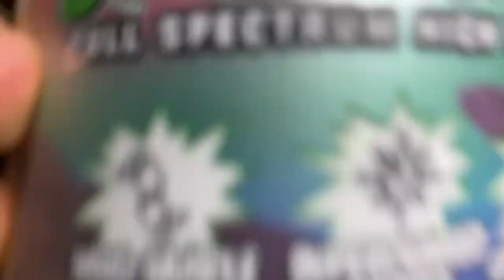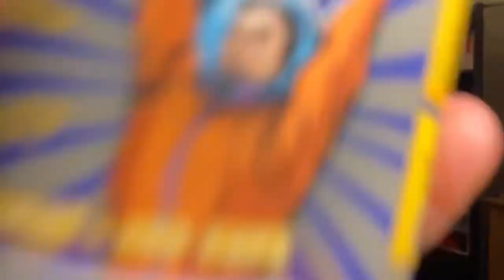FAYNGTA E2: Glaxon Supplement Review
Hello and welcome back Warriors!

As I am frequently asked about supplementation and what to take we will begin with the Glaxon supplements.

This company is amazing and created by some brilliant minds with blends of ingredients you more than likely won't find anywhere else.

I thoroughly enjoyed their Specimen pre-workout as I was able to regulate my body temperature better than I have in years! This is a big deal as I damaged my CNS and PNS in my back injury 3 years ago.

Watch the rest of the video to hear what I have to say.

Or visit us on our website for recipes, blogs, to sign up for training and our monthly newsletter and more